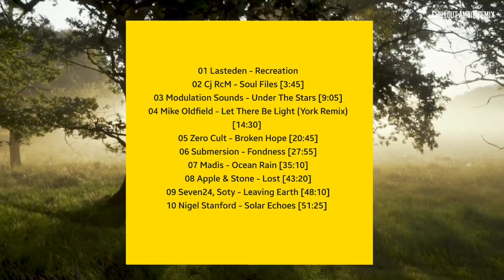Vasiliy Nikitin - Chillout Ambient Mix 185 (2021)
4U Chill